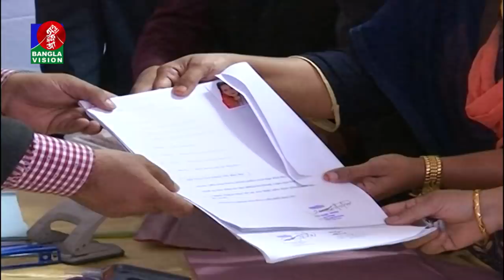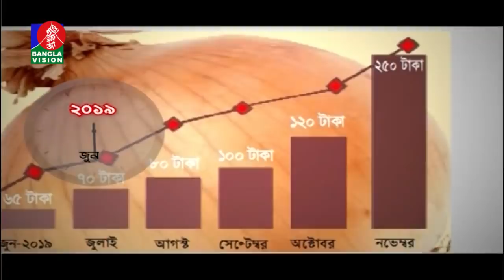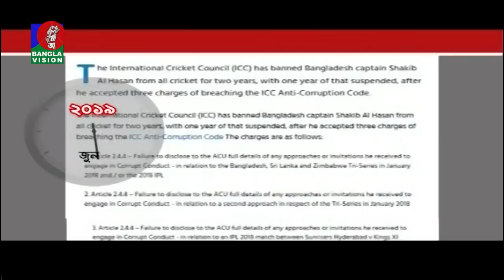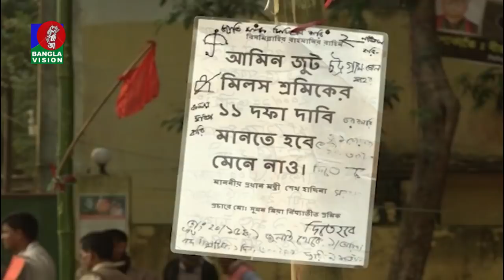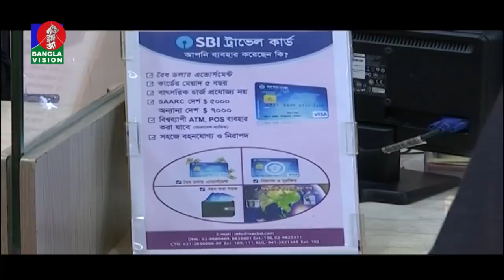রাত ১০:৩০ টার বাংলাভিশন সংবাদ | Bangla News | 31_December_2019 | 10:30 PM | BanglaVision News